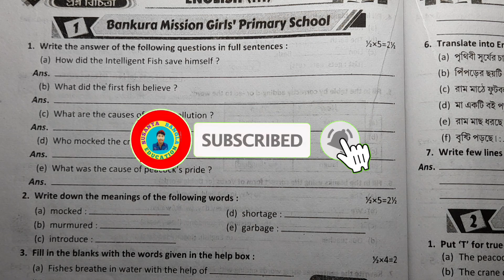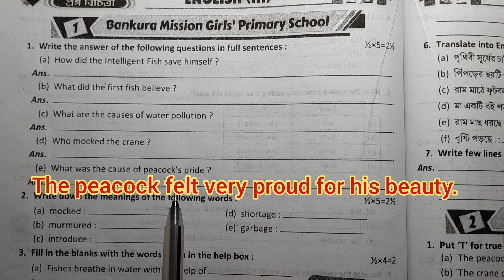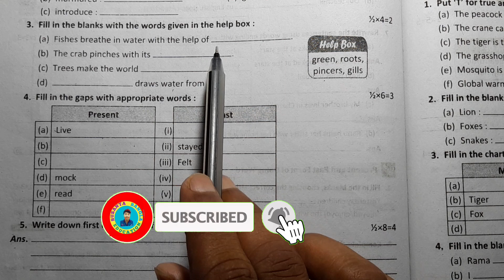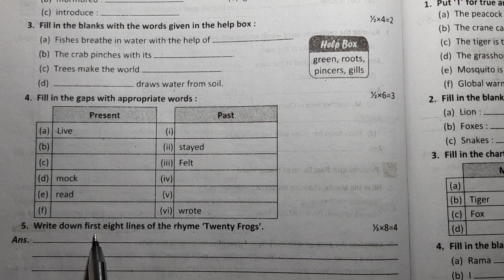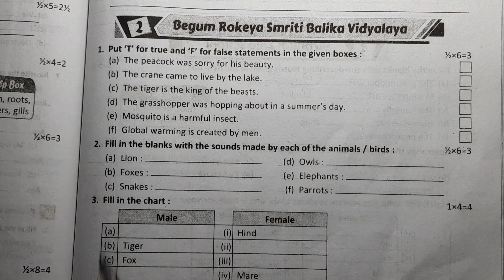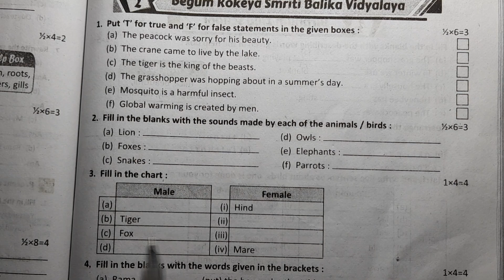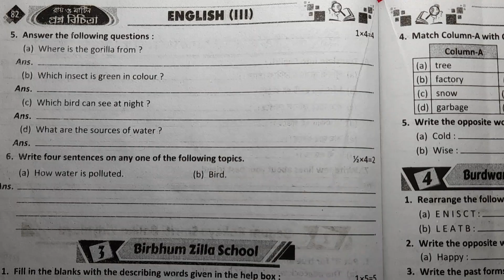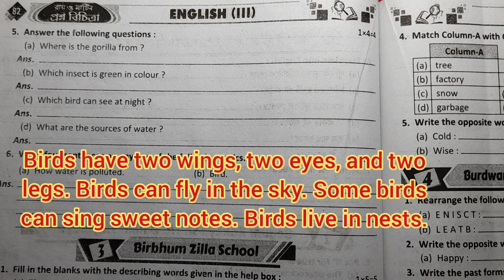wb class 3 english model question 1& 2 2nd summative exam ray & Martin question bank/ ইংরেজি প্রশ্ন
তৃতীয়  শ্রেণির ইংরাজী মডেল প্রশ্ন  ১, ২ দ্বিতীয় পর্যায়ক্রমিক মূল্যায়ন রায় ও মার্টিন প্রশ্ন বিচিত্রা

তৃতীয় শ্রেণীর ইংলিশ মডেল প্রশ্ন সেট ১,২,দ্বিতীয় পরীক্ষার রায় ও মার্টিন প্রশ্ন বিচিত্রা ২০২৪

class 3 english suggestions 2nd summative exam,

class 3  question bank ray & Martin 2024 english model question page 80,81,82

Math,history,bangla,geography, (1-8class)

ai Video Tai tomra dekte pabe class 3 er  2nd summative exam preparation. roy o Martin question bank class 3 english model question 1,2 solve, page no 80,81,82
তৃতীয়  শ্রেণির রায় ও মার্টিন প্রশ্ন বিচিত্রা ২০২৪ দ্বিতীয়  পরীক্ষার ইংরাজী সেট ১,২, প্রশ্ন সমাধান । পৃষ্ঠা - ৮০, ৮১, ৮২। প্রশ্ন সেট ১,২, ,পাতা ৮২ রায় ও মার্টিন প্রশ্ন বিচিত্রা ।

তৃতীয়  শ্রেণির দ্বিতীয় পর্যায়ক্রমিক মূল্যায়ন ইংলিশ  মডেল প্রশ্ন সেট ১,২, রায় ও মার্টিন প্রশ্ন বিচিত্রা ২০২৪।

মডেল প্রশ্ন সেট ১,২ তৃতীয়  শ্রেণির দ্বিতীয় পরীক্ষার, পৃষ্ঠা ৮০,৮১,৮২

তৃতীয় শ্রেণির দ্বিতীয় পরীক্ষার গুরুত্বপূর্ণ প্রশ্ন সমাধান।

তৃতীয়  শ্রেণির দ্বিতীয় পরীক্ষার সাজেশন ইংলিশ